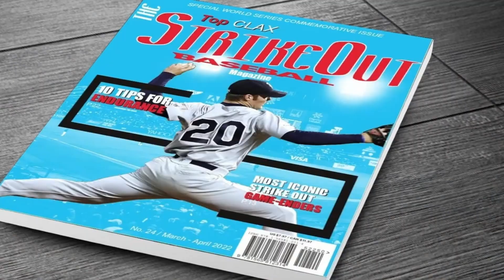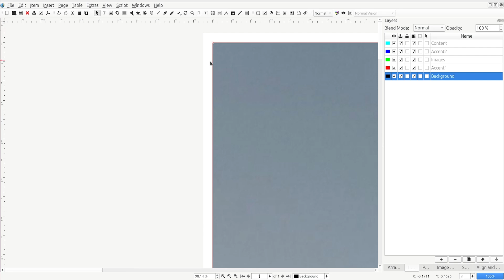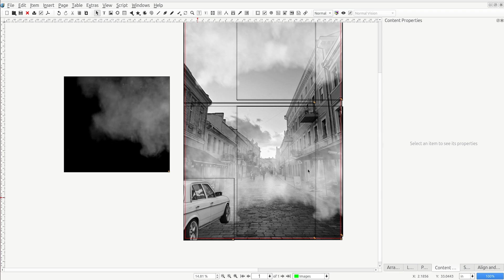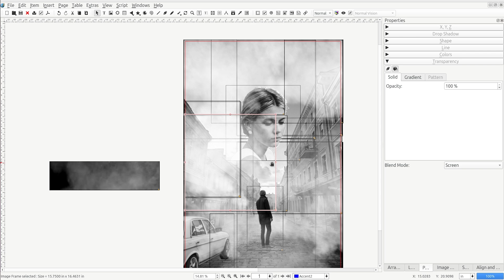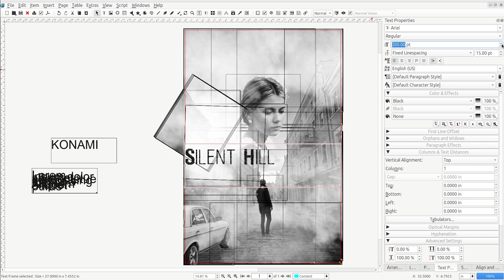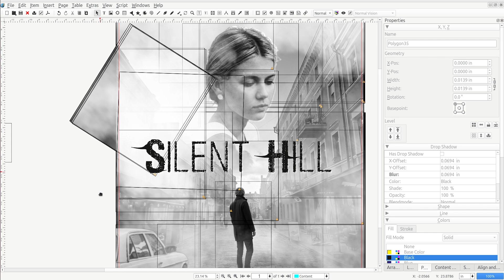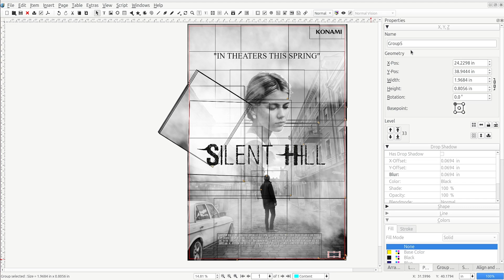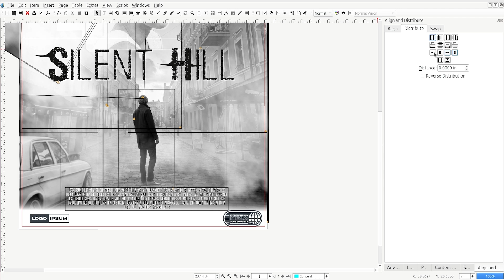Silent Hill Movie Poster Layout: Speed Art (Scribus)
Scribus can be used to create movie poster layouts quickly and easily. Check out how we use Scribus to design a familiar Silent Hill video game movie poster.

This Silent Hill movie poster design is based on the standard 27"x40" movie poster usually found within movie theaters to display newly release and upcoming movies. There are a number of us that enjoy spending time playing a wide range of video games and Silent Hill ranks near the top. If you are not familiar, or you think this is not The Best Game by Konami, that's okay. If you have a favorite game, let us know what it is in the comments.

You can save a lot of time by using resources like Creative Fabrica to populate your Scribus scrapbooks or add new fonts for all of your publications.